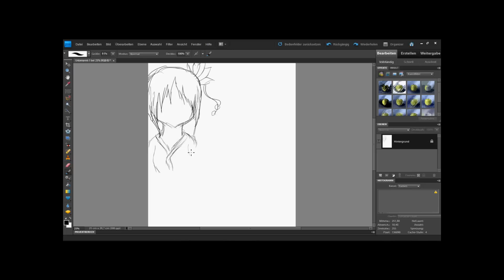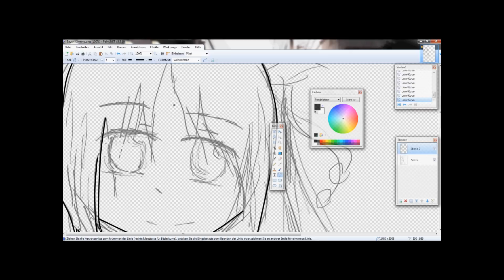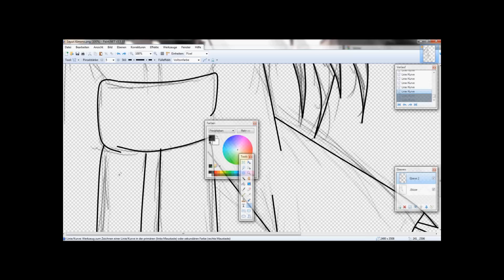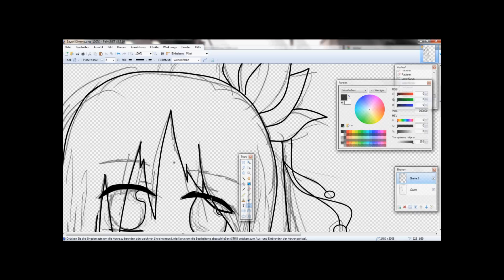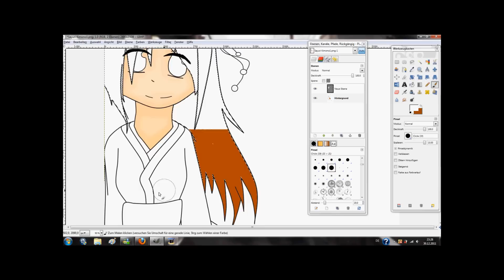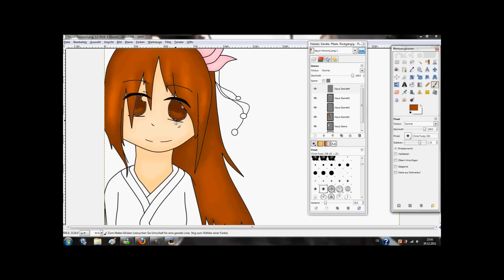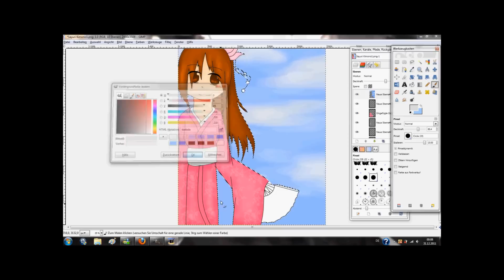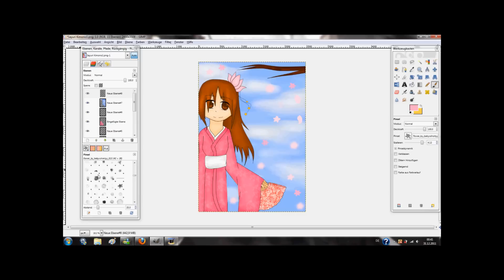New Year Speed Drawing Special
Me - Drawing, Making Lineart and Colloring Sayuri

Materials Used: Cam Studio, Adobe Photoshop Elementials 8, paint.NET, gimp, Wacom Bamboo FuncPen&Touch S

                   Cinderella Syndrome - Guriri ver
                   PONPONPON - Wotamin ver